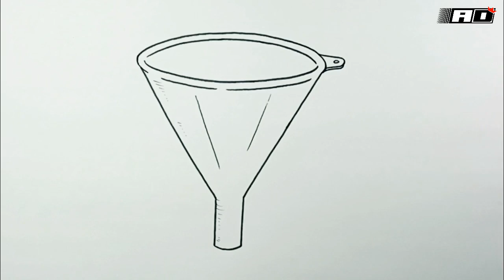How to draw Funnel